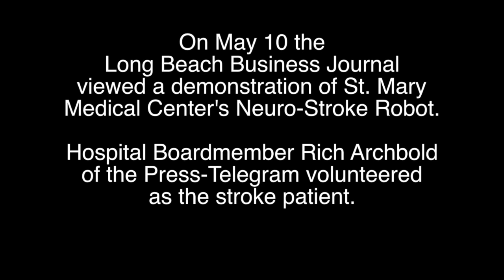A Demonstration Of The Neuro-Stroke Robot At St. Mary Medical Center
On May 10th the Long Beach Business Journal viewed a demonstration of the Neuro-Stroke Robot at St. Mary Medical Center with Neurologist Dr. Ignacio Carrillo-Nunez and Coordinator of the St. Mary NeuroWellness Center Lisa Johnson. Hospital Boardmember Rich Archbold of the Press- Telegram volunteered to be the stroke patient.